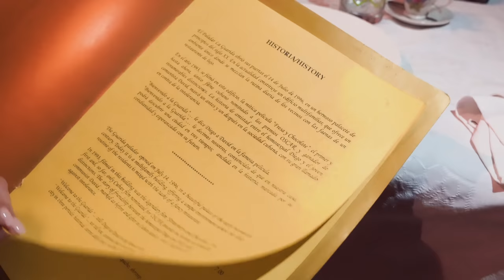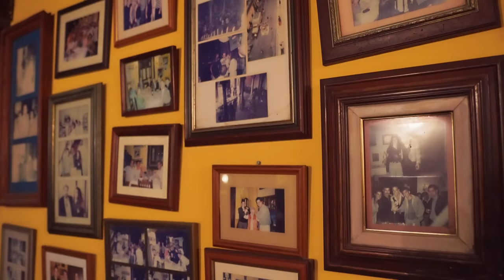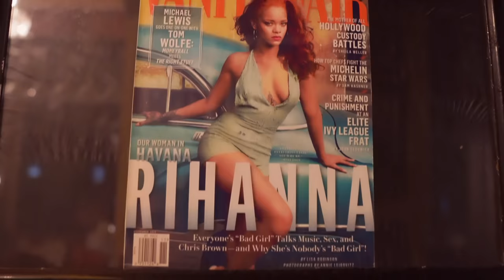Restaurante de los Famosos - La Guarida Cuba - El Mundo de Camila Guiribitey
En el video de hoy los llevo a conocer el set dónde se realizó la película Fresa y Chocolate, primera película cubana nominada a un Oscar. Es nada más y nada menos que el restaurante más famoso de Cuba, La Guarida. Visitado por muchas muchas celebridades como Madonna, Beyonce, Jay Z, Kim Kardashian, Usher, Robert De Niro, Rihanna, este restaurante es definitivamente uno de mis favoritos en el mundo. Muchas gracias a Enrique, Ernesto y todos sus empleados por una cena tan linda.